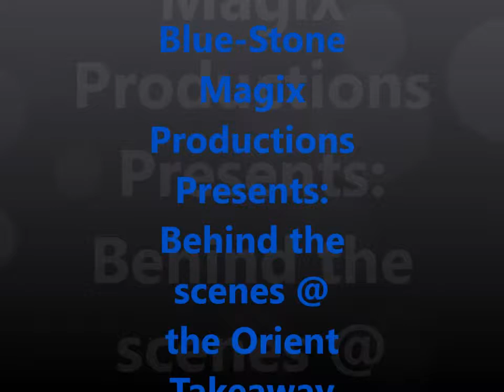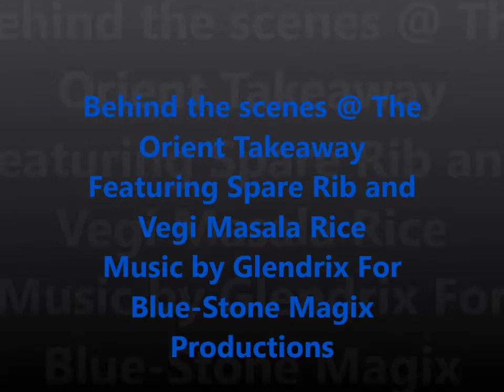Behind the scenes @ the Orient#2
The next in our series of behind the scenes movies from Blue-Stone Magix Productions featuring the Orient takeaway. In this movie we have Spare Rib and a beautiful vegi Masala rice with fresh Corriander Mmmmmm. and the facebook page managd by Blue-Stone Magix